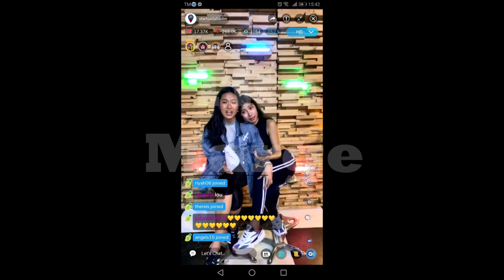NAKABONDING KO KANINA SI KIARA!!!!!